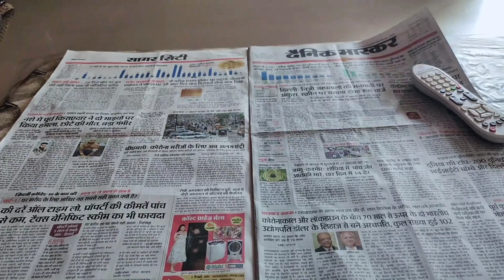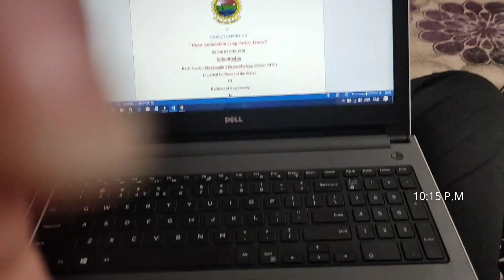Vlog - A Day In My Life || Finally out || Anshika Soni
Hello everyone ,
So , finally my Daily Routine is out. This is a video that I follow on regular basis , it's so normal I know .